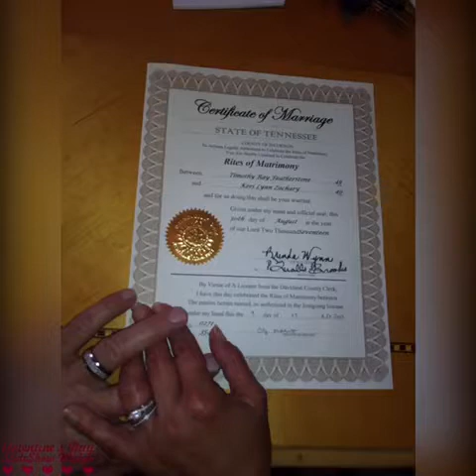Timmy & Keri wedding 2